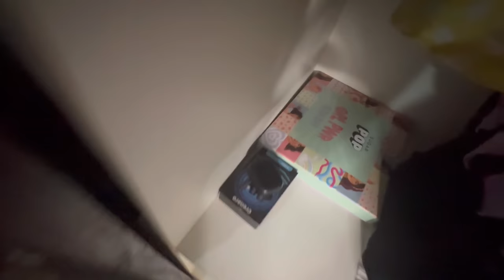Closet Makeover Day | Wardrobe Tour | Kannada Vlogs | Ananya Amar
Hey Guys!

Swiggy Instamart is available on swiggy’s app and it delivers from early in the morning till after midnight…
So what are you waiting for to get your groceries delivered in minutes..!!

Welcome to Ananya Amar YouTube Channel! Join me in this video as I tackle the challenge of fixing my overflowing wardrobe. With my mom's expert guidance, we carefully sort through all of my clothes, separating them into piles and finding a place for each item. We transform my cluttered space into a functional and organized closet and I end the day feeling accomplished and satisfied with the results. Stay Tune in to see how we did it!
About Me:
Hi lovely people! I am Ananya Amar, an actress and a Kannada vlogger, who shares videos about my life journey, and my family, and I also review fashion and cosmetic products for you so that you can choose the best. I am a contestant on the Kannada comedy reality show Gicchi GiliGili, so you can watch my funny skits and acts with my funniest partner. I am sure you will love it. So, enjoy the weekly dose of your entertainment, and don’t forget to share and comment.

In Association with Aiplex - MCN Partner